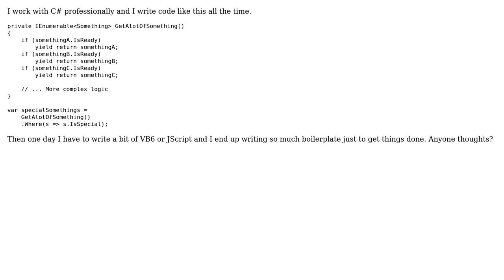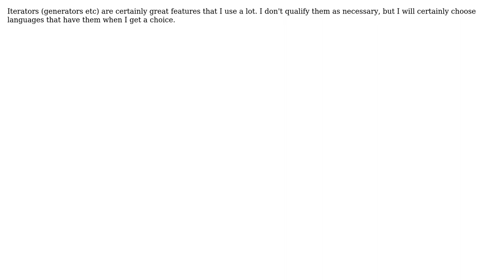Does anyone else feel that iterator syntax sugar is a must have in a modern language?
Software Engineering: Does anyone else feel that iterator syntax sugar is a must have in a modern language?

With thanks & praise to God, and with thanks to the many people who have made this project possible! | Content (except music & images) licensed under CC BY-SA | Music | Images & others | With thanks to user uBio user Shog9 user ChaosPandion and the Stack Exchange Network Trademarks are property of their respective owners. You are responsible for your own actions.